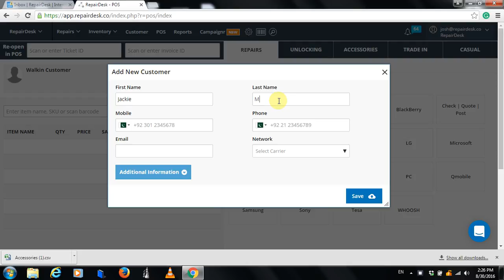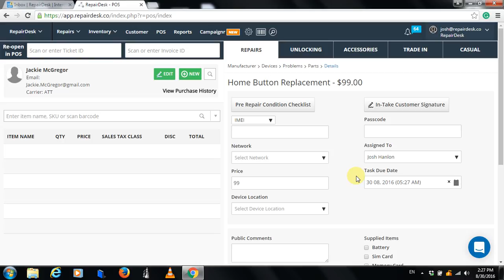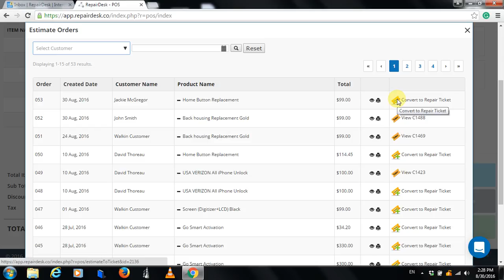How to Create an Estimate and convert it into a Ticket?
Find out how you can create an Estimate in RepairDesk and later convert it into a Ticket.

Video 720 p.

RepairDesk is a cloud-based Point of sale software, engineered specifically for small and medium-sized cell phone repair shops that allow technicians to stay on top on inventory, repair tracking, manage multiple outlets and make smart decisions.